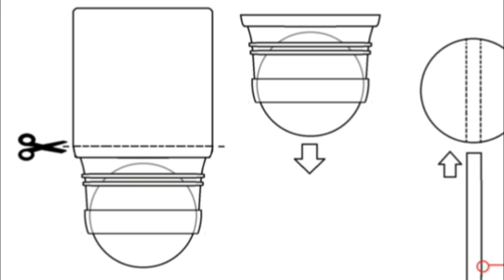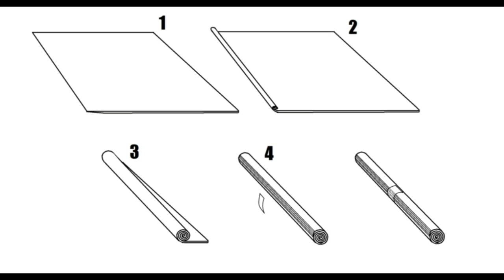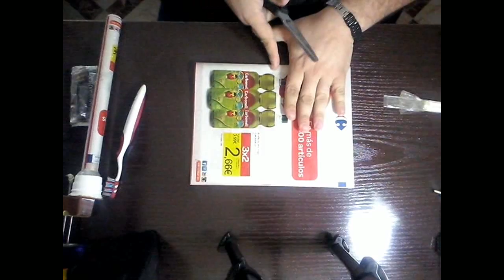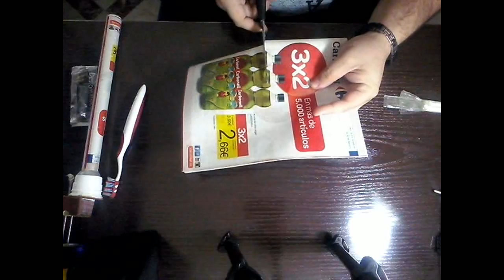Como hacer un SteadyCam casero para móviles.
En este videoDIY, os enseñamos a hacer un establilizador para cámaras de smartphone de tipo SteadyCam realizados con materiales extremádamente sencillos.

Este estabilizador, por lo rudo de los materiales, no funciona tan fino como uno profesional, pero sirve para grabaciones sencillas y permite asimilar el concepto de funcionamiento.

Descubre más modelos en mi página de Youtube.